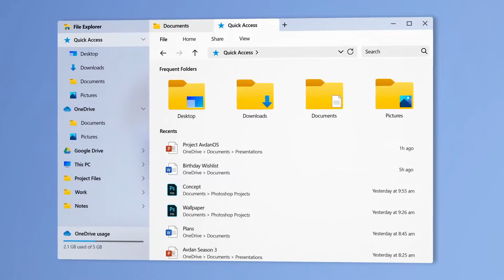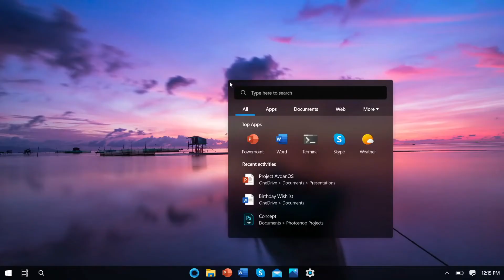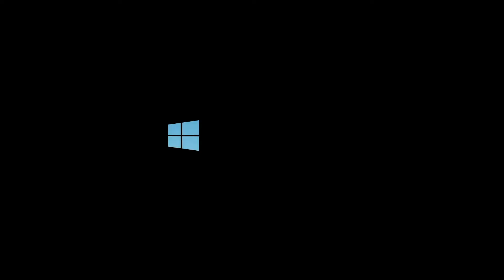Windows 20 trailer 100% real!